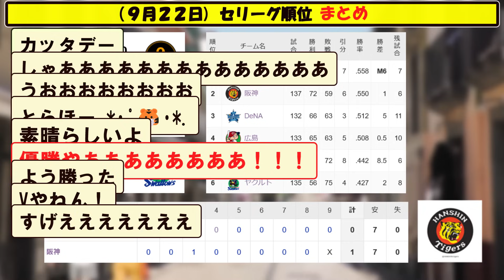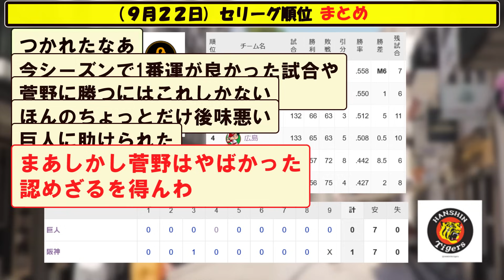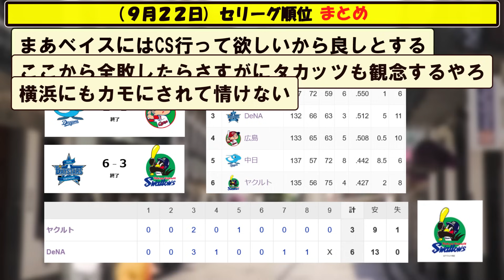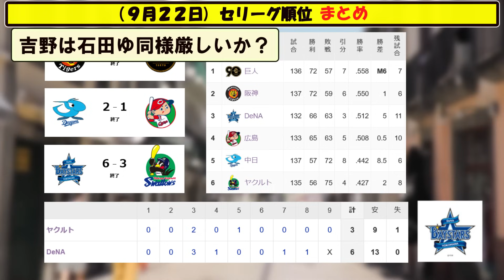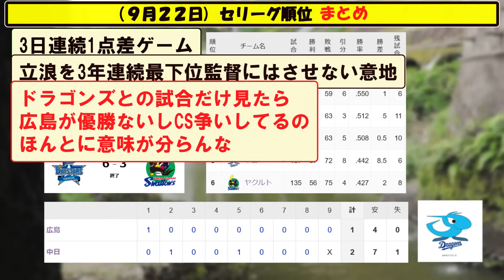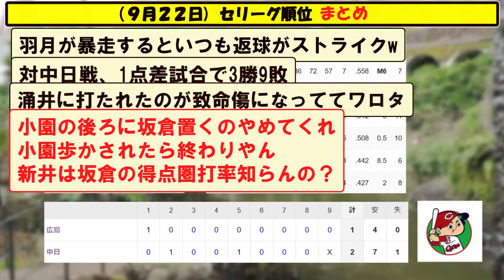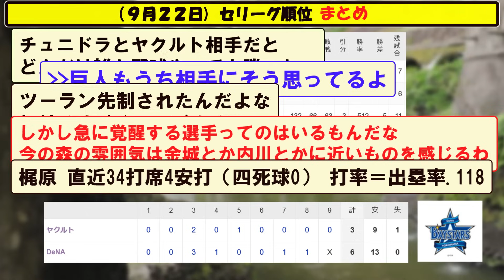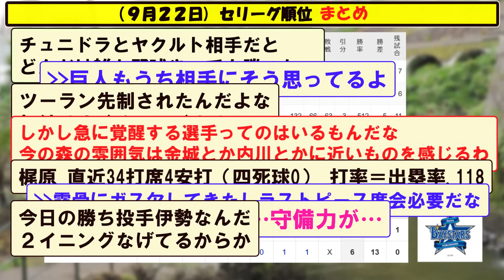(９月２２日)セリーグ順位まとめ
５chや２ch等の野球の時事や面白スレをまとめていきます。

【音楽】
youtubeオーディオ ライブラリ様
DOVA-SYNDROME様
BGMer様
MusMus様